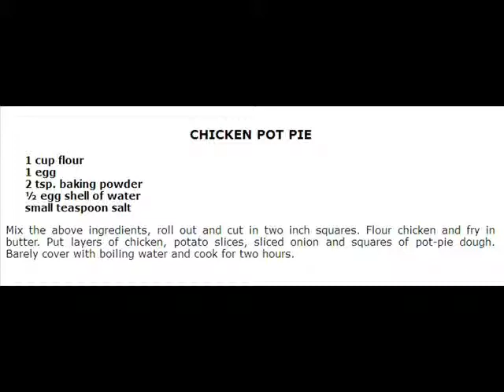How to Make Chicken Pot Pie Old Recipe from From Pennsylvania Dutch Cooking Amish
How to Make Chicken Pot Pie Old Recipe from From Pennsylvania Dutch Cooking (Book)

1 cup flour
1 egg
2 tsp. baking powder
½ egg shell of water
small teaspoon salt

Mix the above ingredients, roll out and cut in two inch squares. Flour chicken and fry in butter. Put layers of chicken, potato slices, sliced onion and squares of pot-pie dough. Barely cover with boiling water and cook for two hours.